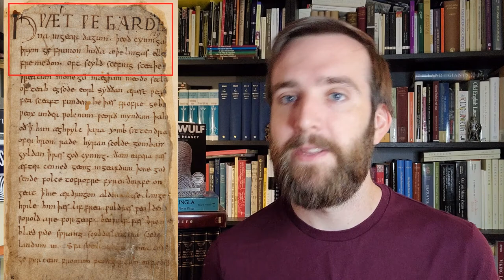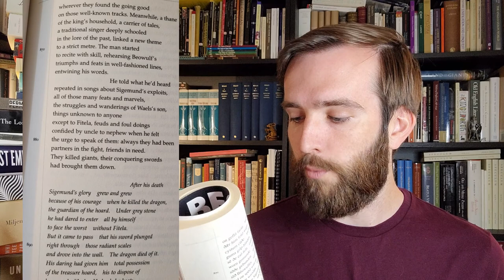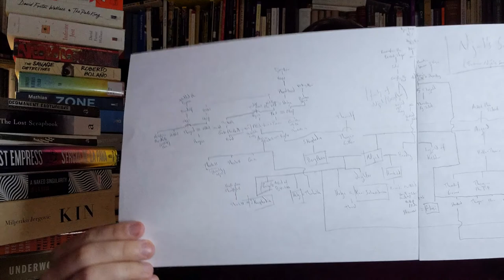Medieval Maximalism: Notes on Reading Medieval and Post-Modern Literature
0:00 Introduction
3:01 Towards a definition of Maximalism
8:51 Western Medieval Literature
9:40 Beowulf
19:22 The Beowulf-Manuscript
22:30 The Sagas of the Icelanders
27:50 Conclusions

A rambling video in which I try to reconcile my love of medieval literature and of post-modern literature. I offer some comparisons between the two and argue that we can approach texts like Beowulf and the Sagas of the Icelanders in a similar way to how we approach post-modern maximalist fiction.

Stefano Ercolino's definition of maximalism from his book "The Maximalist Novel: From Thomas Pynchon's Gravity's Rainbow to Roberto Bolaño's 2666," Bloomsbury Academic. 2015.

Authors mentioned:
David Foster Wallace
Roberto Bolaño
Thomas Pynchon
William T. Vollman
William Gaddis
Zadie Smith
Don DeLillo
Lucy Ellman
Mattias Énard
George Perec
Miljenko Jergović
Sergio de la Pava
Evan Dara

Medieval texts mentioned:
Dante, The Divine Comedy
Chaucer, The Canturbury Tales
Thomas Malloy, Le Morte D'Arthur
William Langland, Piers Plowman
"Beowulf"
"The Wonders of the East"
"The Letter from Alexander to Aristotle"
Sagas of the Icelanders (Gísla saga; Fóstbrœðra saga; Grettis saga; Bjarnar saga Hítdœlakappa; Njáls saga)